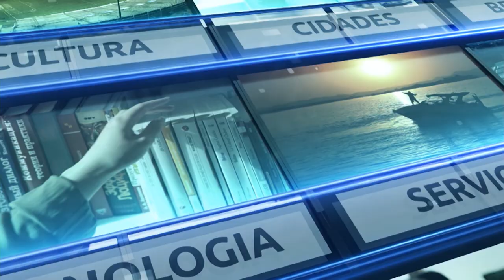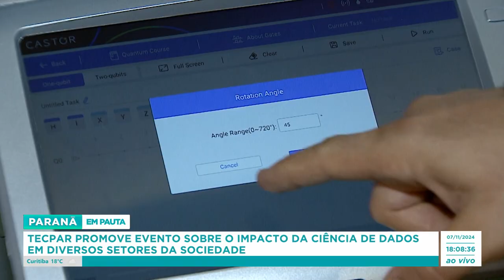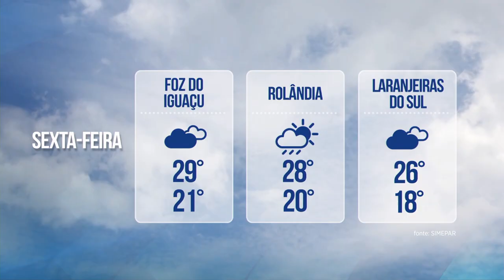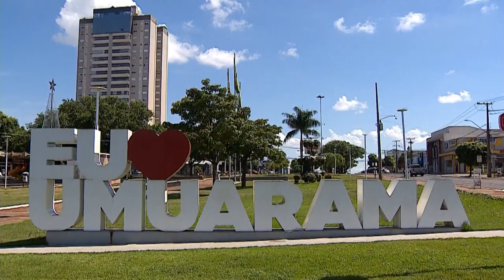Paraná em Pauta Noite - 07/11/2024